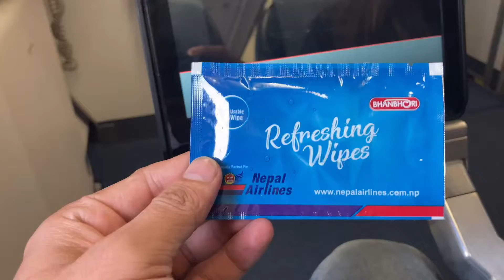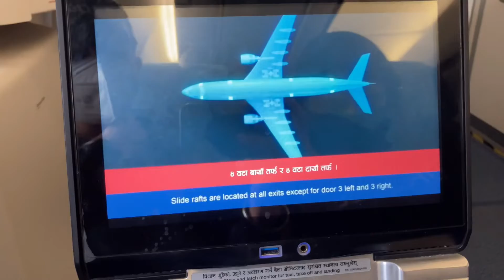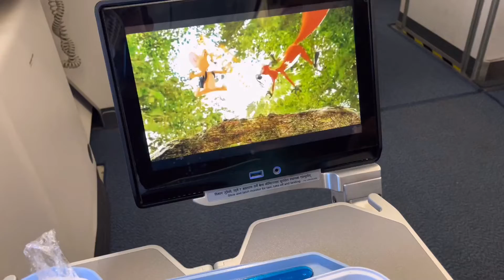Comfortable and relaxing flight from India to Nepal 🇳🇵🇮🇳